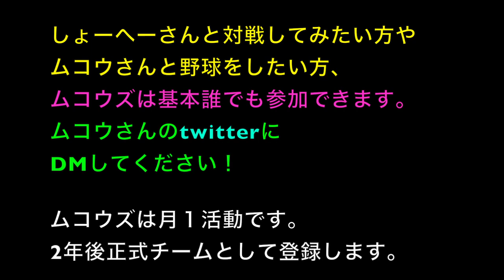【ツーシーム講座】打者の芯をずらし凡打の山を築く球種！投げ方を詳しく解説！【投手必見】【ピッチャー動画】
こんにちは。